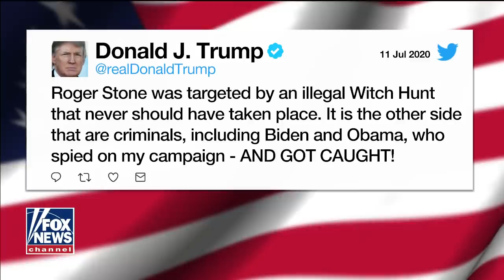How Roger Stone was treated 'should scare every American': Lewandowski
Trump 2020 senior adviser Corey Lewandowski reacts to Trump commuting Roger Stone’s prison sentence on ‘Fox and Friends Weekend.’